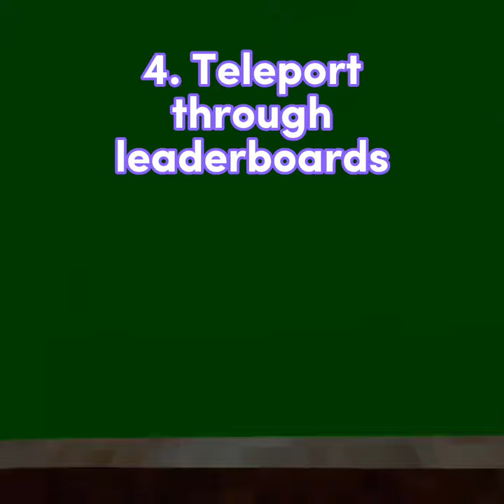5 more trends in one video